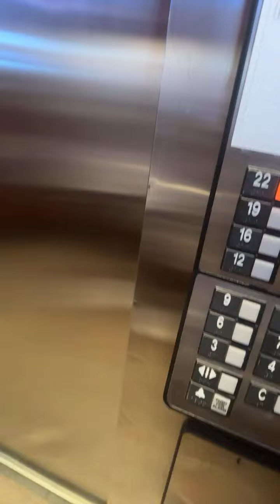Stratosphere casino| MiMi’s Love is live!